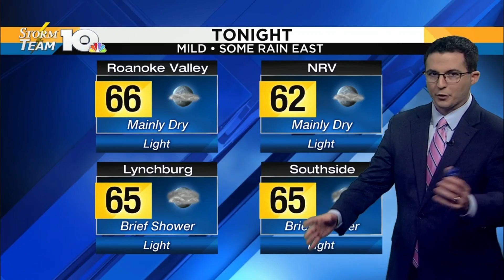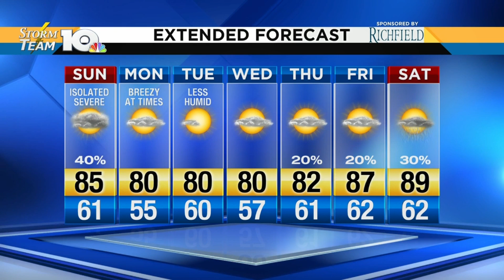Saturday Night Forecast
StormTeam 10 meteorologist Chris Michaels breaks down the timing of scattered storms on Sunday.